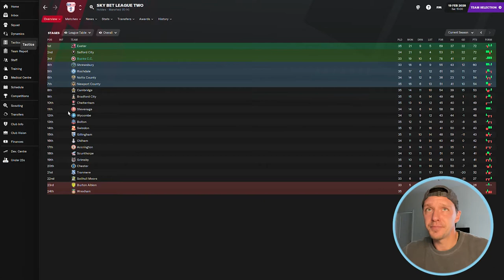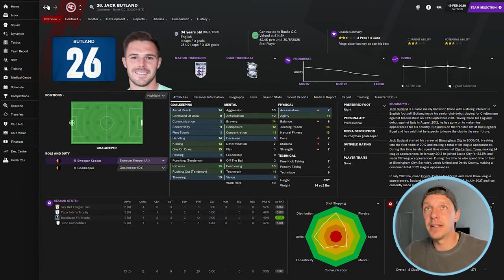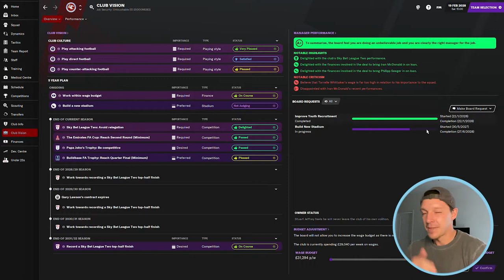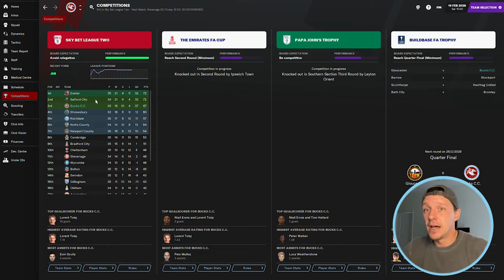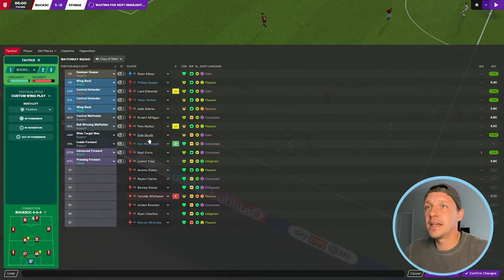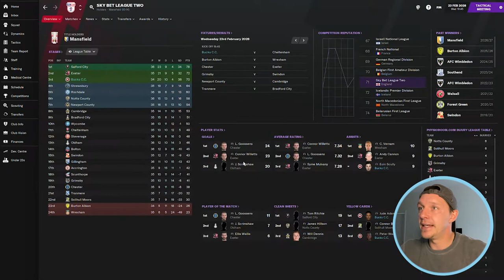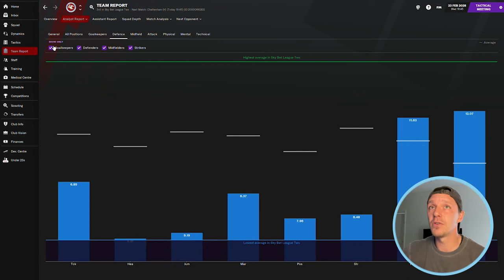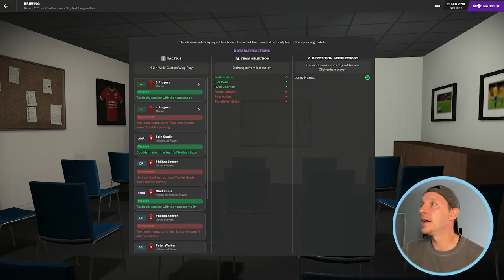Episode 12 | PUSHING FOR PROMOTION | Create-a-Club | Level 10 to the Prem | FM21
It's been three long weeks since Episode 11 and what has happened?! So much! Check out Episode 12 and get a real insight into how the club was formed... Yes yes, its over 30 minutes, but the boys from Bucks CC grace the pitch twice in not one, but two home games versus Stevenage and Cheltenham. Oh and we've got a new thumbnail designed by yours truly. Come on the Bucks!